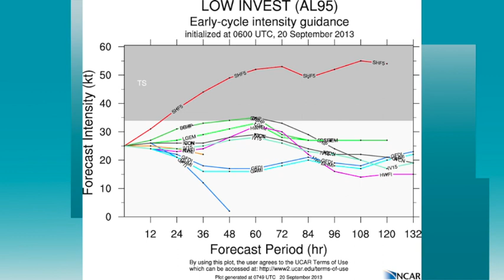September 20 Weather Xtreme Video